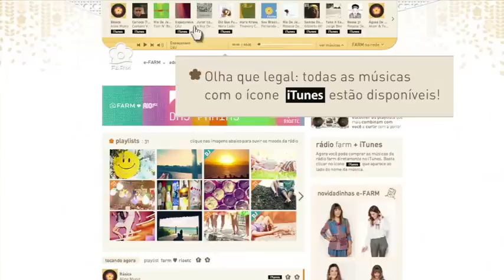pra baixar músicas da rádio FARM pelo iTunes!